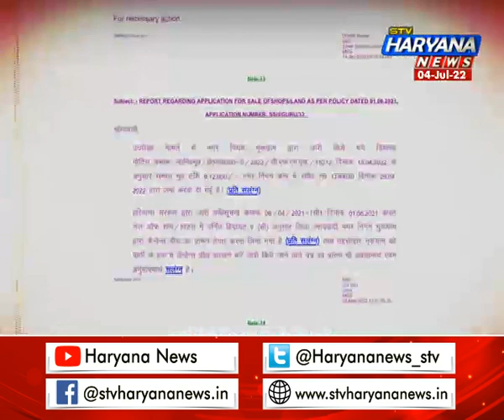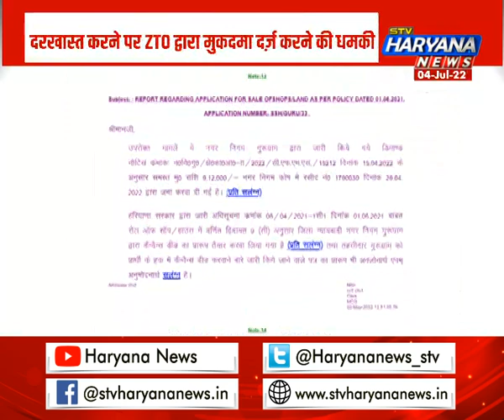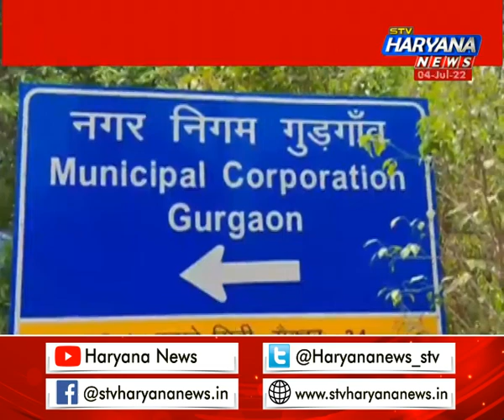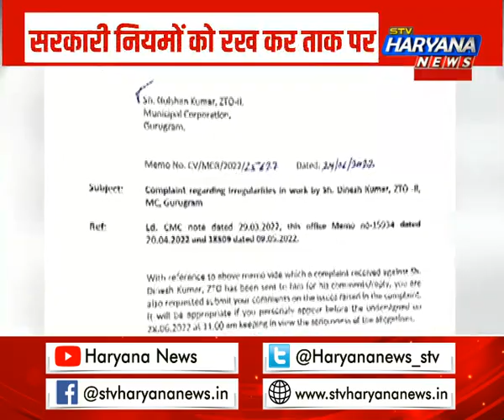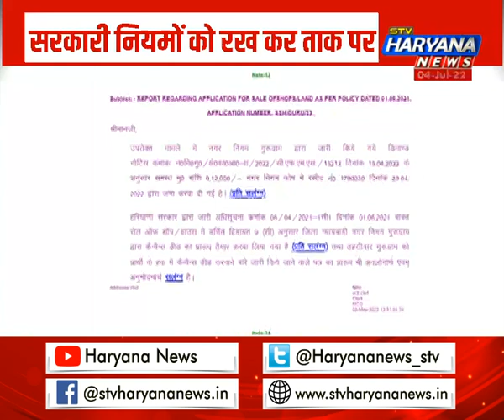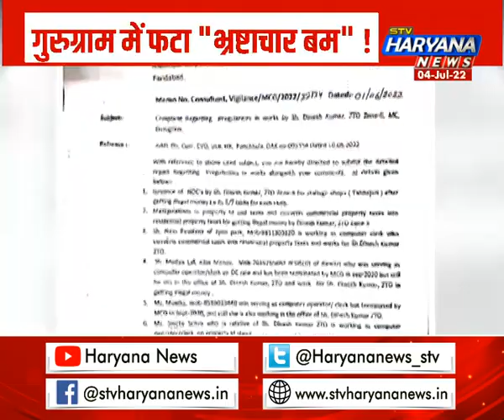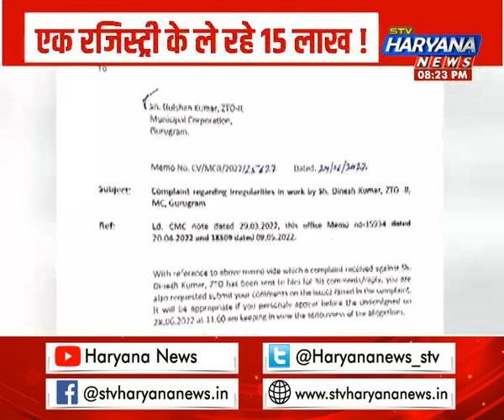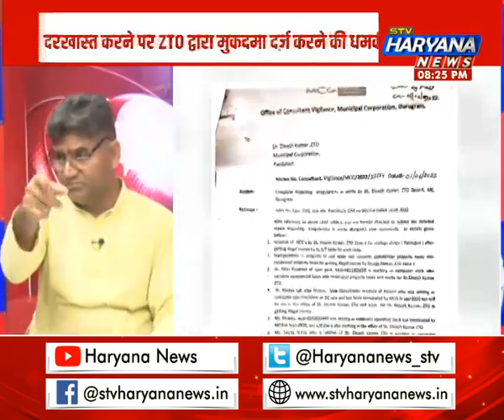गुरुग्राम में फूटा 'भ्रष्टाचार बम' !...निगम अधिकारी कर रहे करोड़ों रुपए हज़म ?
गुरुग्राम में फूटा 'भ्रष्टाचार बम' !...निगम अधिकारी कर रहे करोड़ों रुपए हज़म ?...रिश्वत  में 15 लाख रुपए प्रति दुकान